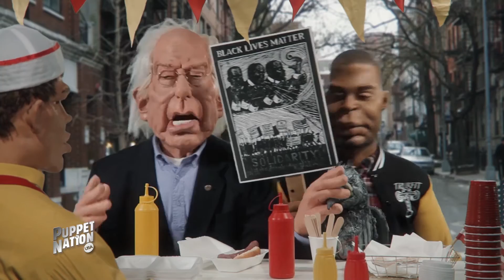Start Spreading The News - Bernie, Clinton and Trump for New York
It doesn’t matter if you’re red or blue, this week EVERYONE wants to take New York, which for several candidates is familiar turf. Will it be Brooklyn Bernie or Wall St Hill? Can Donald play the Trump Tower home advantage?